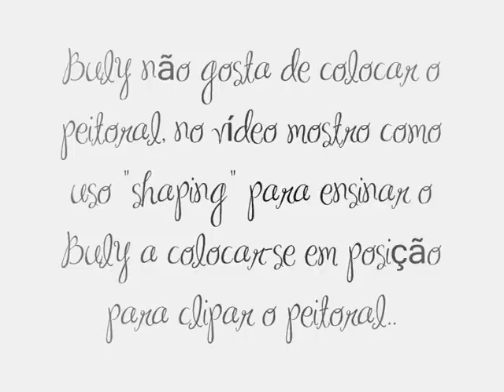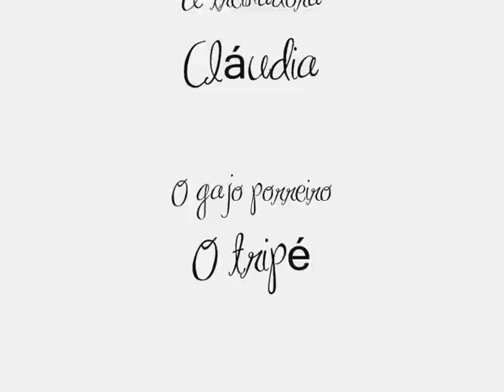buly peitoral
O Buly um Bulldog de 5 meses, foge quando vê o peitoral. Decidi usar shaping com algum luring para ajudá-lo a aceitar a aproximação e colocação do peitoral.

Teaching Buy to accept the harness, since he has a tendency to run the other way when it is time to put it on.